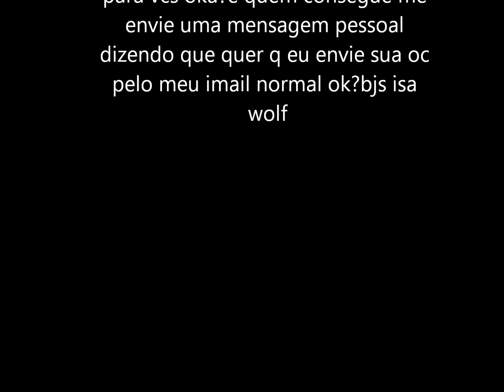Minhas Oc's Parte 5:Oc's Freaky Chick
Espero que gostem de suas encomendas